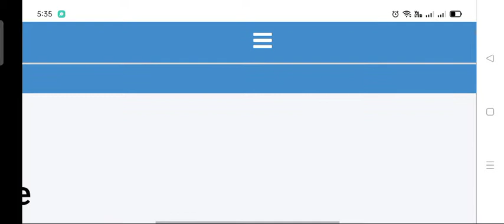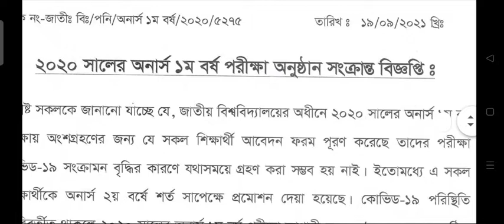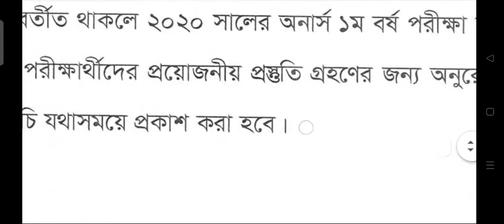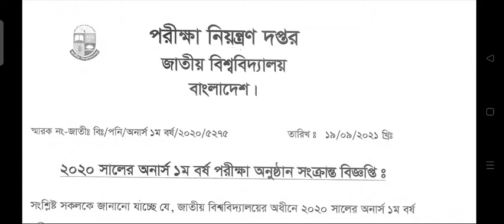অনার্স প্রথম বর্ষে অটোপ্রমোশন পাওয়া পরীক্ষার্থীদের পরীক্ষার ঘোষণা@QualityMan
Author's Words

Title
অনার্স প্রথম বর্ষে অটোপ্রমোশন পাওয়া পরীক্ষার্থীদের পরীক্ষার ঘোষণা @Quality Man ​
ভিডিও লিংক-

হ্যাশ
অনার্স প্রথম বর্ষে অটোপ্রমোশন
# প্রথম বর্ষে অটোপ্রমোশন পাওয়া পরীক্ষার্থীদের পরীক্ষার ঘোষণা
অনার্স প্রথম বর্ষ অটো পাস

fast year auto promotion,
honors subject,
honors syllabus,
honours 1st auto pass,
honors auto,
honors 1st year auto pass,
honors auto pass,
automatic honors,
honors 1st auto promotion,
honours 1st year book list,
honours 1st year book
জাতীয় বিশ্ববিদ্যালয় ,
NU English Hons 1st Year, NU English Hons 2nd Year, NU English Hons 3rd Year, NU English Hons 4th Year, masters
National University, জাতীয় বিশ্ববিদ্যালয় অনার্স ১ম বর্ষ, জাতীয় বিশ্ববিদ্যালয় অনার্স ২য় বর্ষ, জাতীয় বিশ্ববিদ্যালয় অনার্স ৩য় বর্ষ, জাতীয় বিশ্ববিদ্যালয় অনার্স ৪র্থ বর্ষ,
সাজেশন, সিলেবাস, শর্ট সাজেসন,
জাতীয় বিশ্ববিদ্যালয় অনার্স ১ম বর্ষ শর্ট সাজেসন, জাতীয় বিশ্ববিদ্যালয় অনার্স ২য় বর্ষ শর্ট সাজেসন, জাতীয় বিশ্ববিদ্যালয় অনার্স ৩য় বর্ষ শর্ট সাজেসন, জাতীয় বিশ্ববিদ্যালয় অনার্স ৪র্থ বর্ষ শর্ট সাজেসন,

Reading Skills,
 Guessing word meanings, word form , word function, word
structure

Writing Skills
descriptive, narrative, expository, argumentative, journalistic and academic text, History, Philosophy, listing Paragraph, cause and effect Paragraph, comparison-contrast Paragraph, Descriptive Essay, Narrative Essay, Expository Essay and Argumentative Essay, Report writing,